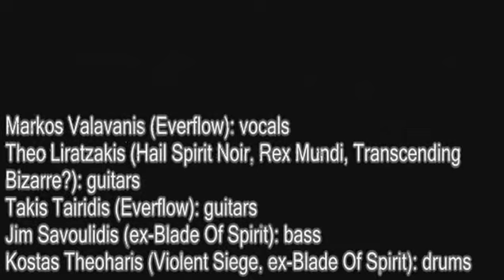FINAL ANSWER Chase your Dreams Live, (TITAN FORCE cover)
Larisa Greece